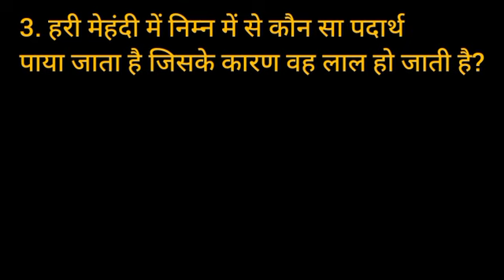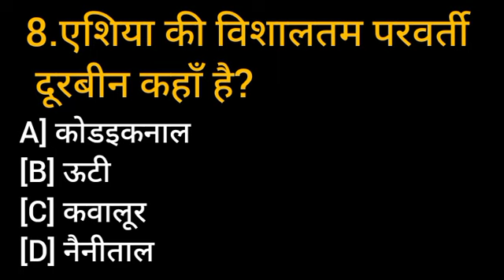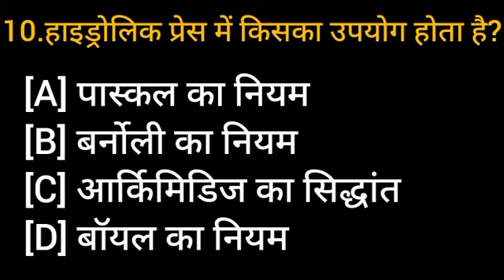GK Question || GK In Hindi || GK Question and Answer || GK Quiz || IAS drishtip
lGK Question || GK In Hindi || GK Question and Answer || GK Quiz || IAS drishtip

 Queries 👇👇
1. GK
2. General Knowledge
3. Important GK Questions and answer for 4. Competitive Exams
5. Quiz Test
6. br gk study
7. Important gk
8. Quiz test
9. competitive quiz
10. competitive general knowledge
11. GK in Hindi
12. general knowledge quiz
13. quiz questions
14. general knowledge questions
15. gk quiz
16. general knowledge questions with answers
17. gk question in hindi
18. GK Question Answer
19. India GK
20. hindi gk
21. samanya gyan
22. gk questions
23. india gk in hindi
24. 2021 gk questions and answers
25. lucent gk
26. lucent gk
27. lucent gk in hindi video
28. lucent GK in hindi
29. lucent geography in hindi
30. lucent geography
31. geography gk question
32. geography gk in hindi
33. lucent 1000 question
34. lucent 1000 prashn
35. lucent gk ka nichod
36. lucent gk important question
37. lucent gk important question in hindi
38. lucent gk important topics
39. lucent ka nichod science
40. lucent for ssc
41. lucent for ssc
42. lucent for railway
43. geography gk
44. lucent mcq
45. lucent mcq in hindi
46. lucent book gk
47. gk
48. gk questions and answers
49. gk question
50. general knowledge
51. br gk study
52. gk questions
53. g k
54. general knowledge question
55. g k questions and answers
56. gk ke question
57. question
58. general knowledge questions and answers
59. samanya gyan
60. g.k questions in hindi
61. gk question answer
63. gk ke sawal
64. knowledge
65. question answer
66. general knowledge questions
67. gk knowledge
68. जनरल
69. जीके
70. gk quiz
71. g.k
72. gk ka question
73. ips question and answer
74. gk
75. gk question
76. gk afroz
77. gk questions
79.gk tricks
80. gk study adda
81. gk video
82. gk live
83. gk by kumar Gaurav sir
84. gk by khan sir
85. gk today current affairs
86. question
87. सामान्य ज्ञान
88. general knowledge ke question
89. gk knowledge
90. gk dijiye
91. general class
92. general knowledge ki video in hindi
93. general knowledge gk
94. general knowledge questions and answers
95. General knowledge video
96. General knowledge 2021
97. general knowledge for kids
98. general knowledge quiz
99. general knowledge ke question
100. BRGKSTUDY​​​​​​
101. GK
102. gk question
103. gk questions and answers
104. general knowledge
105. g k
106. g k questions and answers
107. general knowledge questions and answers
108. gk question answer
109. g.k
110. question answer
111. question
112. जीके
113. gk
114. g.k questions in hindi
115. general knowledge questions
116. knowledge
117. general knowledge question
118. g. k
119. quiz
120. g k question
121. BR GK STUDY
122. Br Gk Study
123. BRGKSTUDY
124. gk gs
125. gk ke sawal
126. gk ka question
127. जीके क्वेश्चन
128. gk 2019
129. gk 2020
130. gk 2021
131. gk 2022
132. बीआर जीके स्टडी
133. g.k. question with answer
134. answer
135. lucent gk
136. GK 2020
137. GK 2021
138. GK 2022
139. g,k
140. जीके के सवाल
141. gk general knowledge
142. जनरल नॉलेज
143. gk knowledge
144. gk questions and answers 2021
145. gk questions and answers 2022
146. gk questions and answers in hindi
147. GK Police
148. GK IAS
149. GK IPS
150. g. k. question in hindi
151. janral nolej in hindi
152. BR GK STUDY 2020
153. BR GK STUDY 2021
153. BR GK STUDY 2021
154. BR GK STUDY 2022
155. tense
156. current affairs
157. g.k questions
158. gk today current affairs
159. जी के
160. GK
161. GK BR
162. Gk
163. gK
164. G K
165. Gk quiz
166. GK BR
167. gk​​​​​​
168. G_K​​​​​​
169. g_k​​​​​​
170. G​​​​​​.K
171. GK ki Video
172. Good sawal
173. सवाल आपके जवाब हमारे
174. GK ka सवाल
175. जीके.
176. GK.
177. BR
178. BR GK STUDY Lucent
179. GK Hindi Question
180. सवाल
181. question and answers
182. new gk question
183. new gk questions
184. hindi question
185. gk question gk question
186. answer
187. gk dijiye
188. general knowledge question answer
189. जीके जीके
190. g k 2021
191. g k 2022
192. gk gk gk
193. GK GK GK
194. जीके का क्वेश्चन
195. samanya gyan
196. GK number 1
197. GK Question
198. gk question
199. gK question
200. Gk GK gK जीके gk